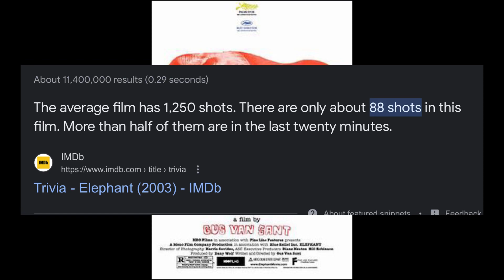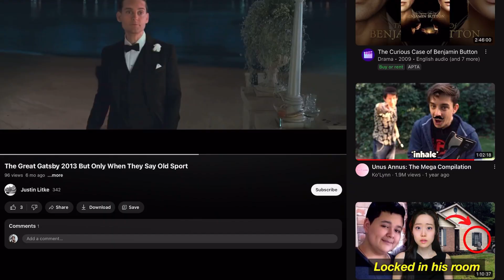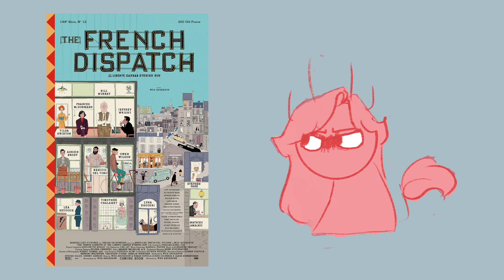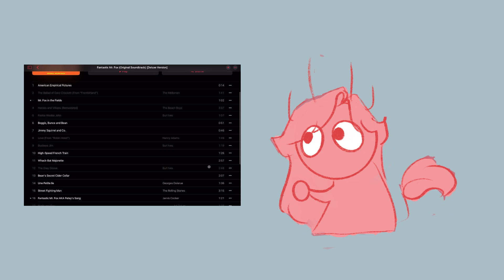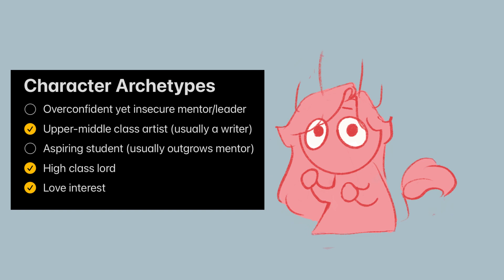Baz Luhrmann and Wes Anderson: A comparative auteur study